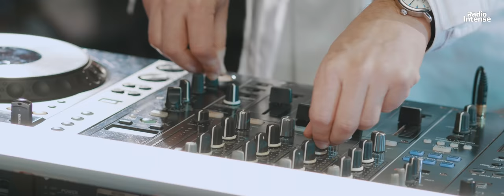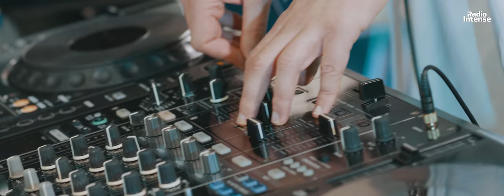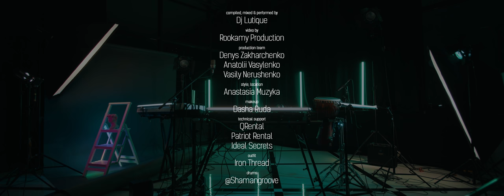DJ Lutique - Live @ Radio Intense 25.12.2021 / DJ Mix 4K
DJ Lutique is a Ukrainian sound producer, DJ and performer, addicted to all kinds of House music. Here's his very special DJ mix for Radio Intense.

Production team:
Denys Zakharchenko
Anatolii Vasilenko
Vasiliy Nerushenko

Style, location:
Anastasia Muzyka

Make Up:
Dasha Ruda

Technical support:
QRental
Patriot Rental
Ideal Secrets

Outfit:
Iron Thread